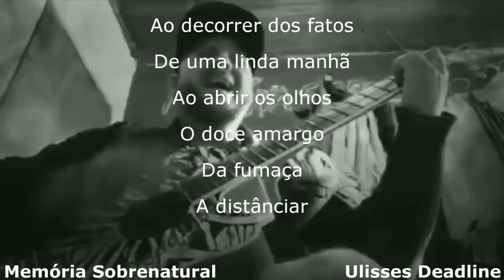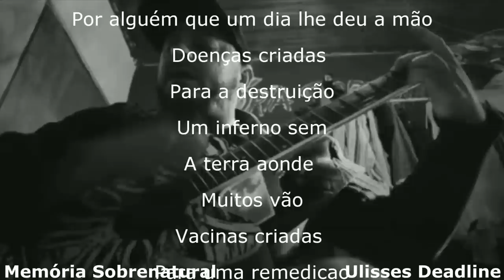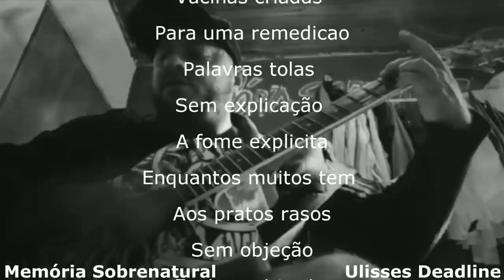Gravando o video mais assustador em Tormentos na Escuridão